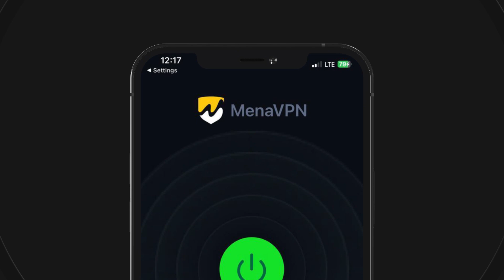Shop Securely in the MENA Region: Discover the Best VPN for Online Shopping!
🛒 Unlock Safe and Private Online Shopping with the Top VPN for the MENA Region!

Are you looking for a reliable VPN to enhance your online shopping experience in the MENA region? This video is your ultimate guide to choosing the best VPN that offers both top-tier security and exceptional speed, making your online purchases smoother and safer than ever.

We'll explore how the right VPN can help you access global markets without restrictions, protect your financial data from hackers, and ensure that your personal information remains confidential. Plus, we'll demonstrate how to easily set up and use the VPN on various devices, so you can start shopping with peace of mind.

Join us as we dive into the features that make this VPN a must-have for savvy shoppers in the MENA region. Watch now and transform your online shopping experience!
🎁 Get 1-month free now: 🎁

1️⃣ Open MenaVPN
2️⃣ tap on the "GIFT" button in the menu
3️⃣ Tap On "Enter Code"
4️⃣ type "youtube"  and tap on validate

"Unlock a world of possibilities with Mena VPN! 🌐✨ Explore the internet without boundaries and access blocked content effortlessly.

👉 Download Mena VPN on your iOS device and enjoy seamless, secure browsing.

👉 Android users, click the link to install Mena VPN and experience true online freedom.